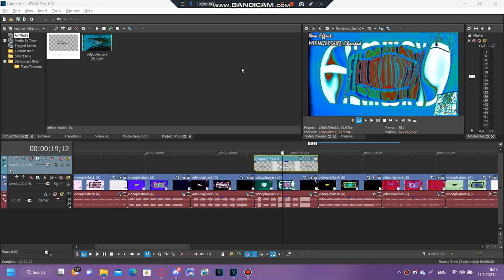How to make MIFNGVE5682 Chorded {New Effect | Tutorial Only}